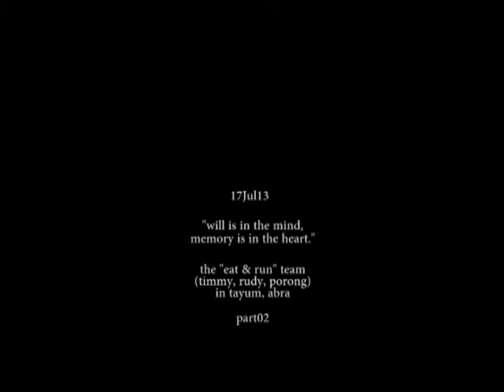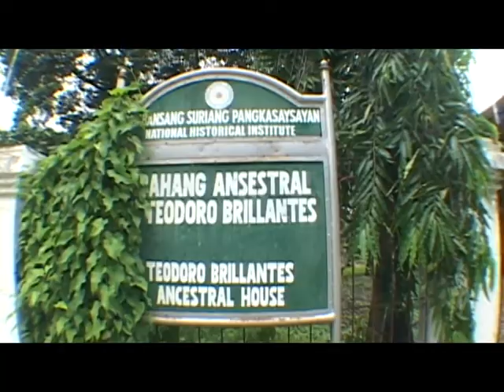tayum 01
visiting tayum